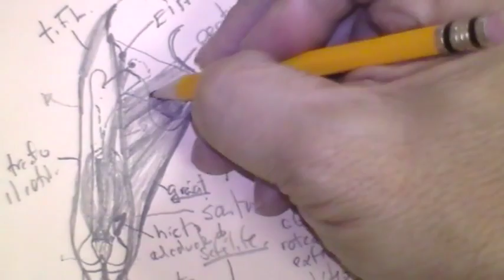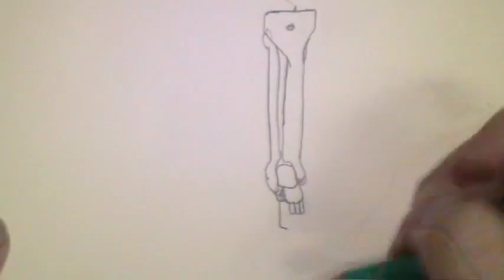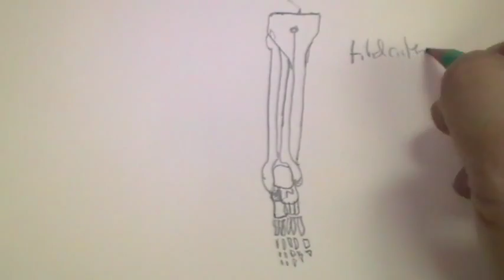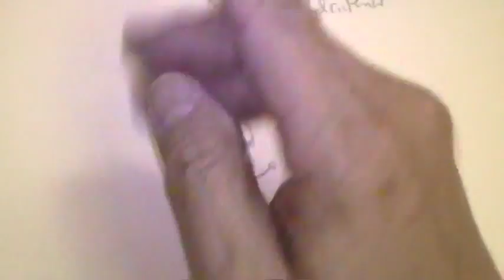MÚSCULOS DE MIEMBRO INFERIOR 2/4